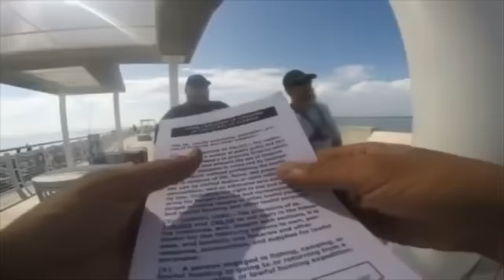Guns Drawn While Open Carrying In Miami Beach. OMG 1 Million Views!!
Original video on Soloyaker channel